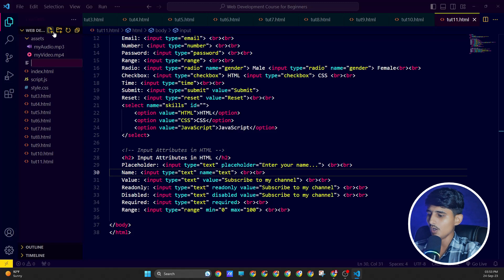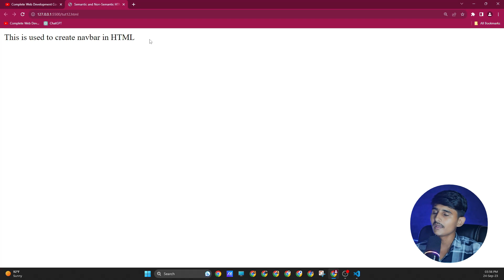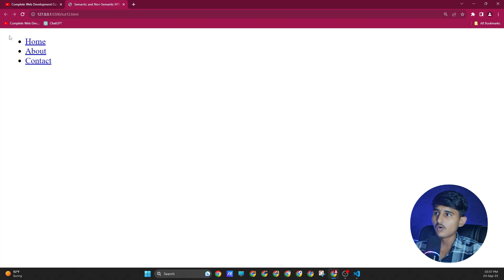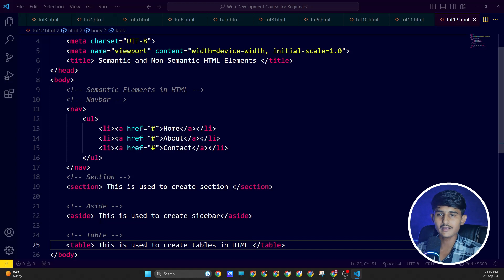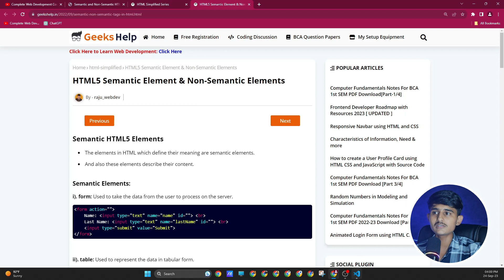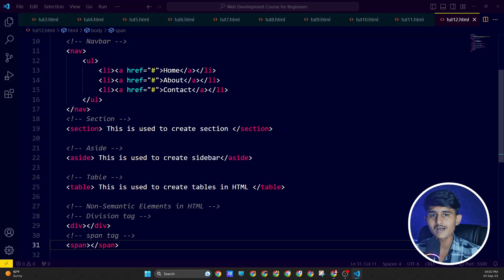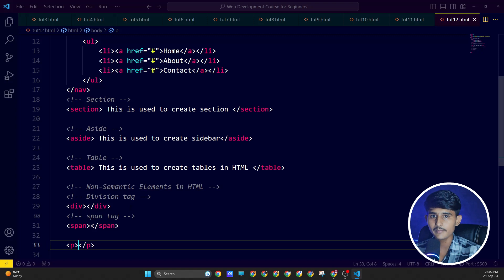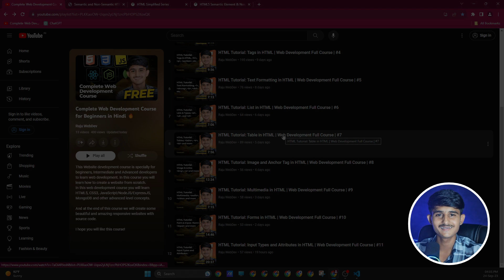HTML Tutorial: Semantic and Non Semantic Tags in HTML | Web Development Full Course | #12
HTML Tutorial: Semantic and Non Semantic Tags in HTML | Web Development Full Course